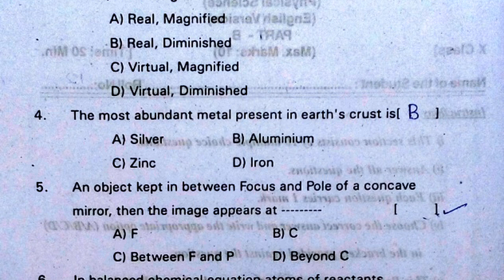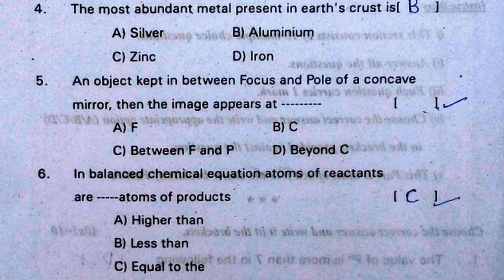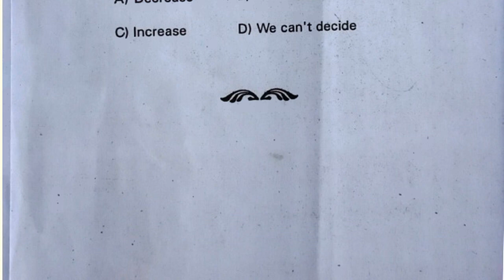10th class pre public exam question paper 2022 physics | part b 10 marks bit paper answer sheet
physics public exam question paper 2022 sa2, physics board exam question paper 2022 sa2, physics final exam question paper 2022 summative, physics annual exam question paper 2022 summative,
10th class sa1 physics chapter wise question paper 2022, 10th class sa1 physics chapter wise exam paper 2022,

more links

10th class public exam question paper 2022 physics | part b | 10th board exam practice exam paper

10th class public board exam practice paper 2022 physics | part b | 10th annual final exam questions

10th class pre public exam test paper 2022 physics | part b questions | tenth public exam science

10th class pre public exam practice test paper 2022 physics | part b | tenth physics final exam

10th class public exam practice paper 2022 physics answer book | class 10 physics final exam answers

10th class physics public exam practice question paper 2022 answer book | part A 80 marks paper

10th class pre public exam test paper 2022 physics | part a answer paper 40 marks | class x physics

10th class pre public exam question paper 2022 physics | part b 10 marks bit paper answer sheet

10th class physics text book contents

Chemical Equations
Chemical Bonding
Electric Current
Electromagnetism

10th class pre public exam question paper 2022 physics | part b 10 marks bit paper answer sheet